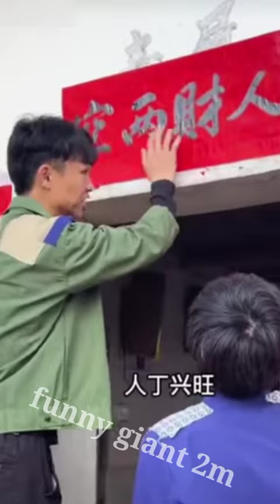लड़के ने मोज करदी 🤣 पागल है क्या 🤭🤣 Wait For End 😂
लड़के ने मोज करदी 🤣😂||part- 27 || A story of husband and wife 🤣

लड़के ने मोज करदी 🤣😂||A story of husband and wife 🤣

लड़के ने मोज करदी 🤣😂|| A story of kachue ke 🥚 part-26

लड़के ने मोज करदी 🤣😂|| फ्री का खाना 🤣 ~ Khana Chor 😂

लड़के ने मोज करदी 🤣😂|| p -26 चालाक दुकानदार 🤣~ Paiso ka chakkar 😂

लड़के ने मोज करदी 🤣 p-2| A story of one bottel vodka 😂 funny video | part-25

लड़के ने मोज करदी ‌‌🤣 || A story of husband and wife 😂 funny video | part- 23

लड़की ने गजब कर दिया 🤣 ||Unique Chori 🤣 ~ Wait for epic ending 😂

लड़की ने गजब कर दीया टोपी पहना दी 🤣 ~ Khane ki Chori 🤣

लड़के ने मोज करदी 🤣|| story of husband and wife 😂 funny video | part - 18

लड़के ने मोज करदी 😂A story of husband and wife 😂 funny | part-16

लड़के के साथ बहुत बुरा हुआ 🤣😂||mini wood toy woodworking art skill

लड़की ने मोज करदी 🤣A story of Champa ke Power 💪 funny video 😂 | part-15

लड़के ने मोज करदी 🤣|A story of Lay's making 😂 funny video part-11
5

लड़के ने मोज करदी 😱🤣||A story of husband wife 🤣😂 woodworking art skill

A story of The boys 😂 funny video part-109
लड़के के साथ बुरा हुआ 🤣😂||A story of chicken chori 🤣😂|woodworking art skill

Cabinet Building Made Easy || Easy Built-In Bed

8 New Woodworking Tools You Have Never Seen Before
5 Awesome Tools You've NEVER Seen Before!

लड़के ने मोज करदी 😜||A story of achhe daru 🤣😅|mini wood toy woodworking art skill

लड़के को क्या मिला : 2 😱 | mini wood toy ~woodworking art skill

शेर से पंगा पड़ा महंगा

चार एलिमेंट्स ने बंक बैड बनाया | फायर , वॉटर , एयर और अर्थ गर्ल TeenDO Challenge

1. This video has no negative impact on the
2. This video is also for teaching purposes 3. It is not transformative in nature. 4.I only used bits and pieces of videos to get the point across where necessary. 5. Some images are also used just for giving the clearance about the topic to the viewers.

Finally London Ke Liye Ghar Se Nikal hi Gaye 😍 |Delhi To London By Road| EP-8.

Tere Bin Ep 37 - [Eng Sub] - Digitally Presented by Nisa BB Cream - Yumna Zaidi - Wahaj Ali

The Kerala Story Official Trailer | Vipul Amrutlal Shah | Sudipto Sen | Adah Sharma | Aashin A Shah

Finally bua bane 2 twin baby ki

10 new cool woodworking tools and woodworking accessories
woodworking tools 2023
must have woodworking tools
new woodworking tools 2022
Aashiqui ka gam
balveer
balveer return
bhoot wala
bhoot wala
bhoot ki kahaniyan
kahani
Hyundai accent
ladkiyon chocolate
Madhu makkhi ka chhatta
rachit
sad status
bhoot
woodworking

cid ep
cartoon cartoon

पागल है क्या 🤭🤣🔥 Wait For End 😂